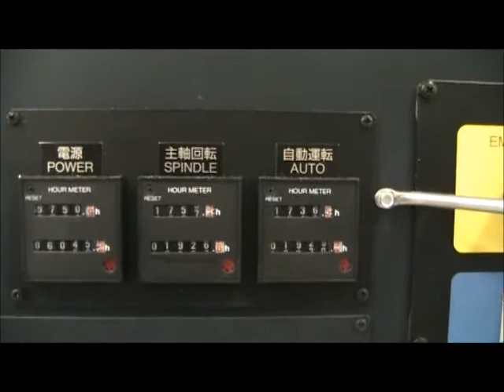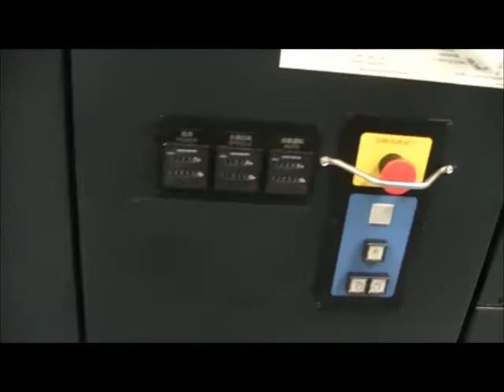328175 2011 Makino V22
General Specifications As Per Brochure (Please Verify Details):

Rapid Traverse:                                787 in/min
Cutting Feedrate:                              394 in/min
Workpiece:                                     17.7" x 18.7" x 7.9"
Payload:                                       220 lbs
Automatic Tool Changer Capacity:               30 (60)
Tool to Tool:                                  8 sec
Tool Length:                                   4.72"
Tool Diameter:                                 1.26"
Tool Weight:                                   1.1 lbs